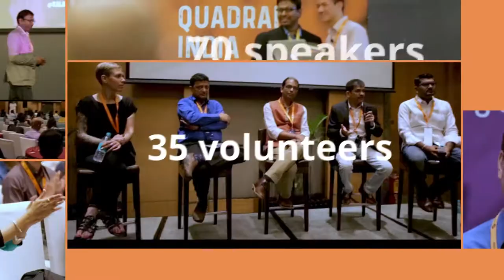Leslie Fountain at UXINDIA2017:The power of UX Transforming businesses from the ground up